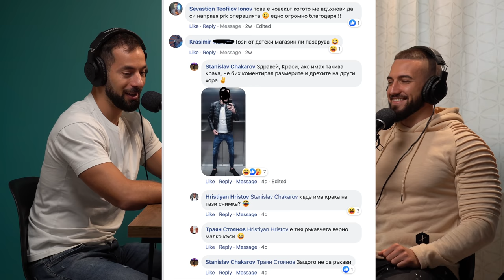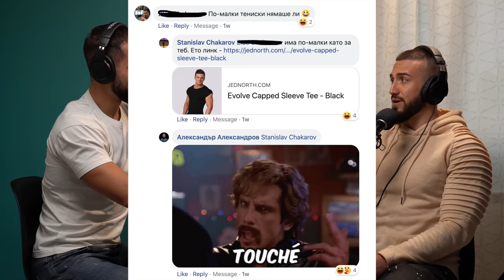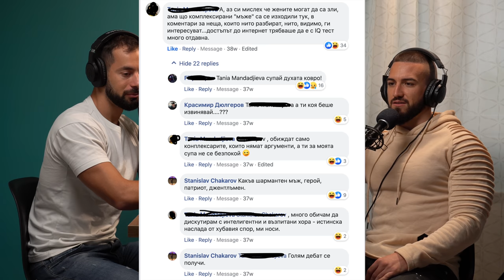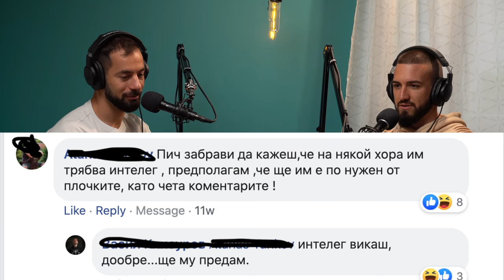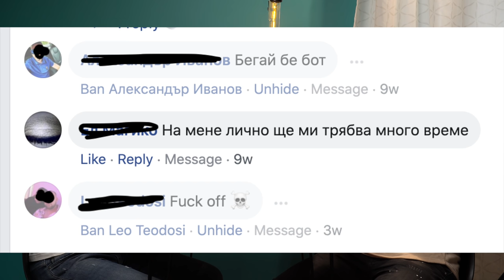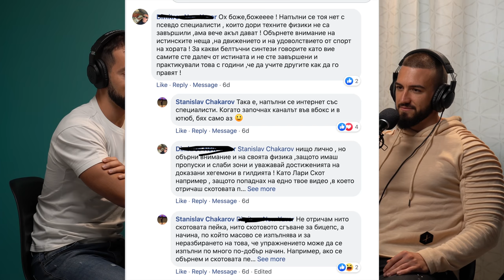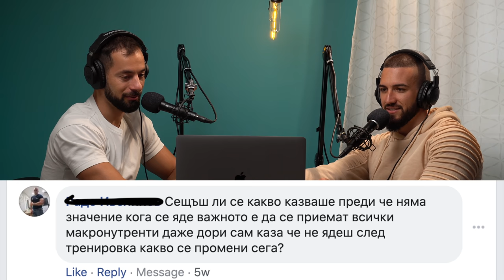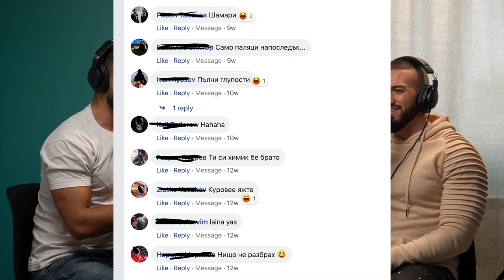Реагираме на негативни коментари!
Днешното видео е малко по-различно. Много често се случва някой да ни попита "Za6to mi triete komentara!?!".

Освен че ще се посмеем, ще разберете и какви хора коментират нашите реклами, както и как ние се справяме с коментарите.

Също така ще обсъдим каква е разликата между градивна критика и просто обида.